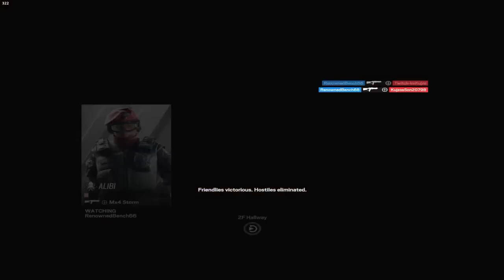Can 2 Champs Beat 5 Plats In Rainbow Six Siege?